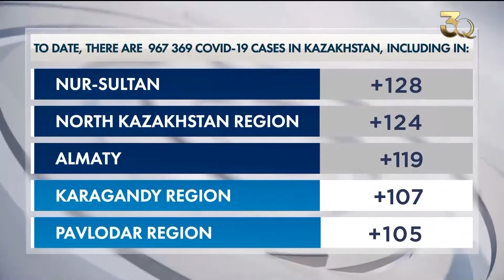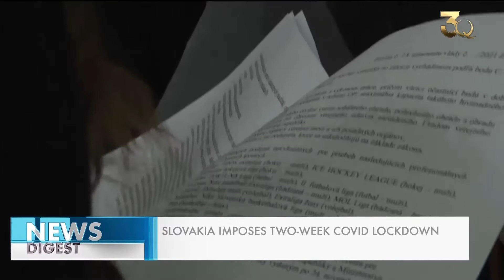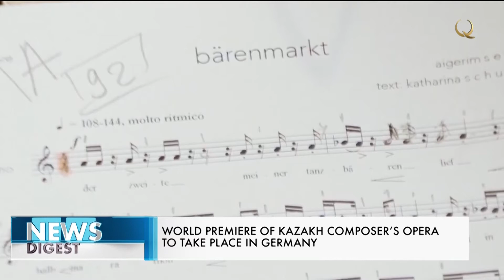Қозоғистон-БАА: Туризм. Пекин Олимпиадаси. Янгиликлар дастури – 25.11.2021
Бугун дастуримизда:
00:00 Анонс
00:54 Қозоғистон-Бельгия товар алмашинуви 300 миллион долларга етди
02:06 Қозоғистон маҳаллий товарлар сотиладиган бозорларни кенгайтирмоқда
02:44 Қозоғистон ва БАА туризм соҳасида ҳамкорликни мустаҳкамлайди
03:50 Ўзбекистонда Қозоғистон фермерлари тажрибаси ўзлаштирилади
05:12 Қозоғистон: Covid-19
06:10 Жаҳон янгиликлари
08:22 Қозоғистонда 1300 дан зиёд лойиҳа амалга оширилади
10:05 «Давлатчиликнинг етти устуни» - ёшлар учун ориентир
11:25 Германияда қозоғистонлик композитор операсининг премьераси бўлиб ўтади
12:58 Қозоғистонлик спортчилар Пекин Олимпиадасига тараддуд кўрмоқда